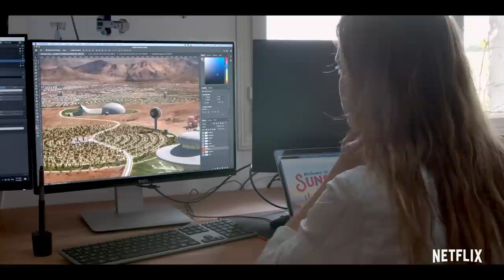Love, Death + Robots | Inside the Animation: Automated Customer Service | Netflix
Meat Dept, the creative geniuses behind Automated Customer Service explain their approach to directing.

From wild adventures on far-flung planets to unsettling encounters close to home: The Emmy-winning anthology returns with a crop of provocative tales.